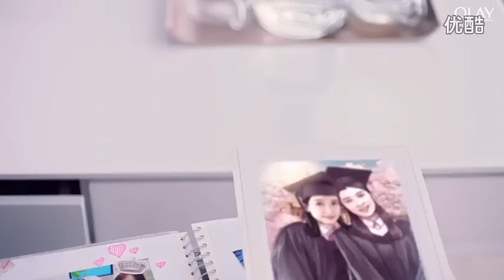[CF] f(x) Victoria - Olay Eye